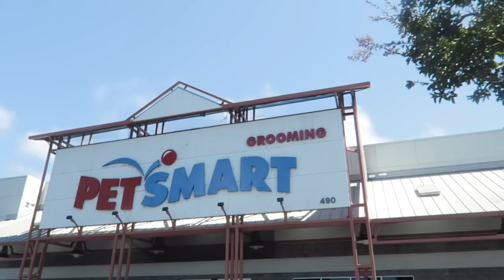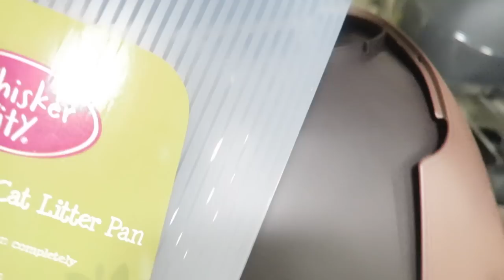I Have NEVER BEEN So Surprised In MY LIFE!! FionaFrills Vlogs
I have never been so surprised in my life!?! What did I get? + More shopping with me.

8TV
I’m in love with a new app! 8TV. I make 45 sec videos of some of my favorite makeup products — quick tips and why I like it. The cool part is the direct link to the product on Amazon to see it yourself. These are my own opinions!

Fiona

Life, Fun, Challenges - Just A Day IN My Life
You can take a look into my daily life -- favorite moments, challenges, life and more. Plus I share life's REAL challenges and emotions I face from time-to-time.

FionaFrills Vlogs
Living Out Loud Vlog is now FionaFrills Vlogs! I am still living it out loud and sharing my journey through life with all of you in this teen vlog. Posting just about every day, you'll see me travel between LA and the Bay Area; behind the scenes for my FionaFrills YouTube channel and auditions; daily hiccups in my life; going on hikes and outdoor adventures and travel; shopping; cooking; exercising; taking care of my pets and so much more.